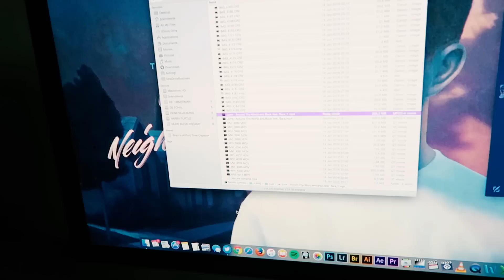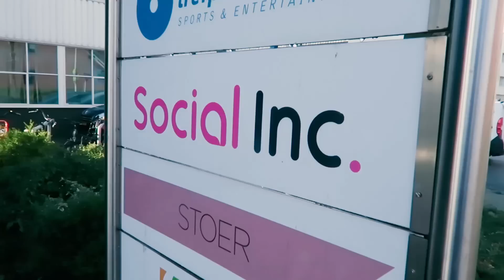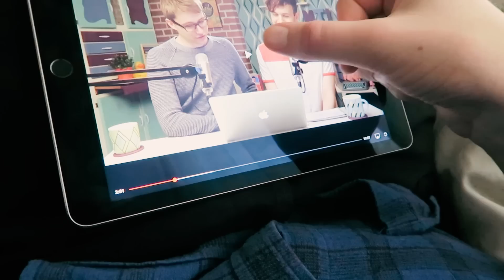1000 euro verdiend met vals zingen | vlog #34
♫ Muziek: Platform - I'm Going Left, Impossible Situations - So Easy To Love You, Miepie, Cash Cash - Two Days Old. Leadermuziek: Only Seven Left - One More Time.